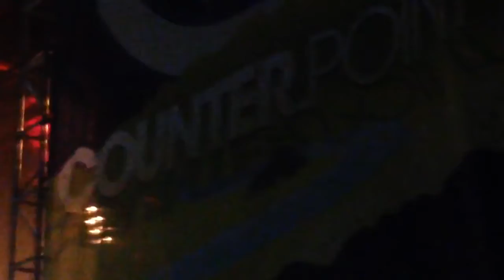Outkast Live @ Counterpoint 2014 - Rosa Parks